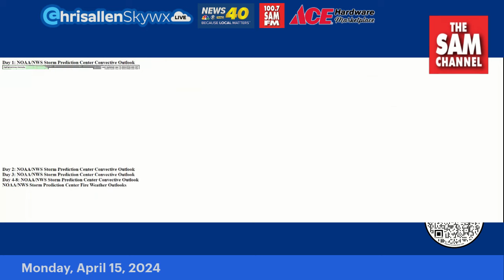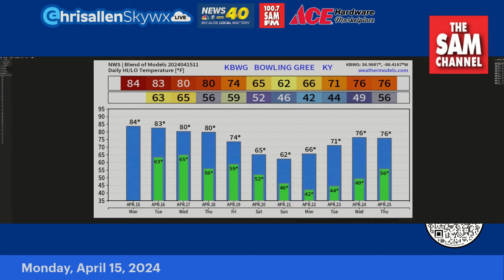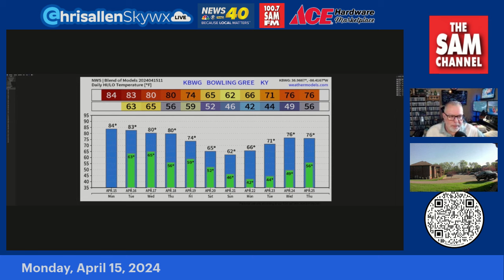Some Stormy Times Ahead: Chris Allen Live Monday, April 15, 2024